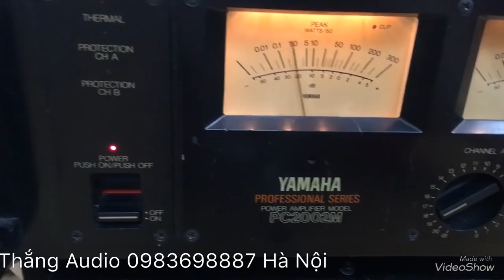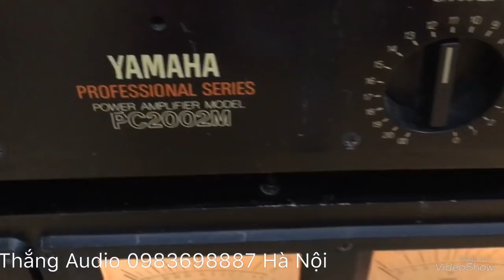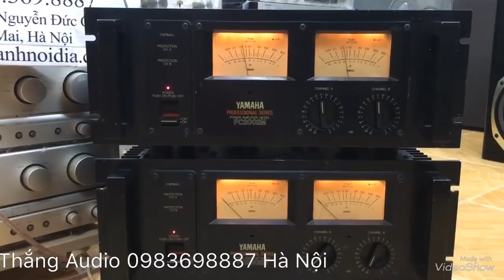Tuyệt POWER PC 2002 M JAPAN trẻ khoẻ đẹp Thắng Audio 0983698887